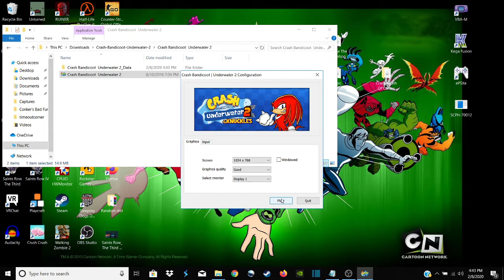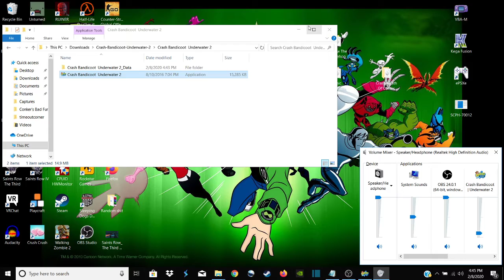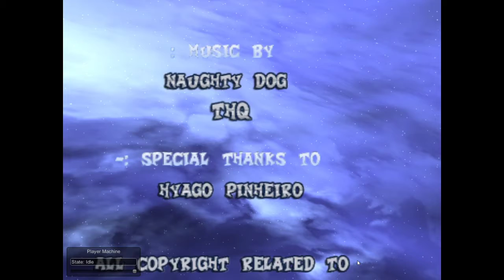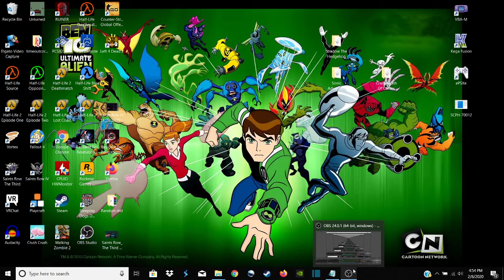Crash Bandicoot goes to the bikini bottom I guess....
This was fun I guess.